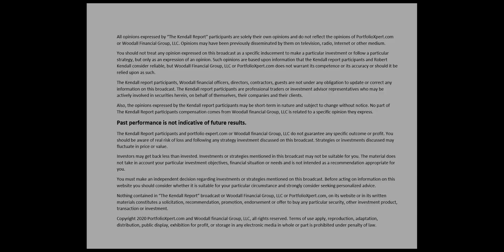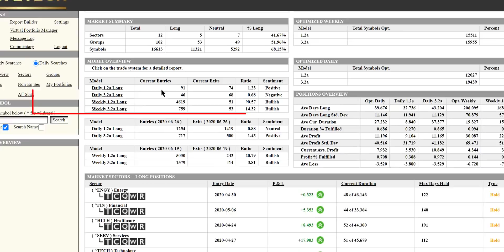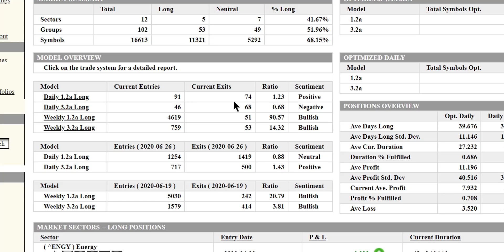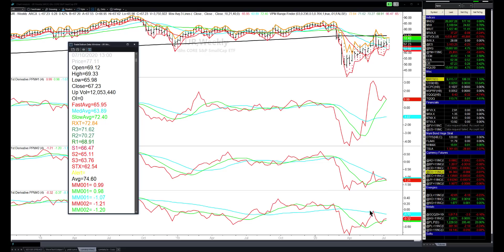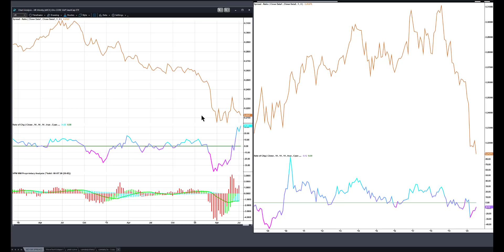Upward Sequence To Resume (Stock Market Analysis for July 9th 2020)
Timestamps
Intro: 0:00
Market Commentary: 0:30
Technical Analysis: 3:43
For over 21 years my team and I have been helping advisors go from average to elite advisors. Many of them doubling their AUM in 1 year.

We do this through our quantitative software process give the ability to build unique strategies that reflect your philosophies and best ideas in a fully automated portfolio process.

By having a professional quantitative portfolio process you will be able to provide you the ability to deliver strategies that major only institutional firms can deliver.

This combined with our “white labeling” of our software, fact sheets, and other reports will enable you to look like a huge successful asset manager even if you are a one-man shop.

My life's work is dedicated to showing advisors how to offer a unique process that instantly differentiates them from their peers.

The process gives instant authority and credibility turning your situation around from hunting down clients into becoming a sought-after, elite advisor.